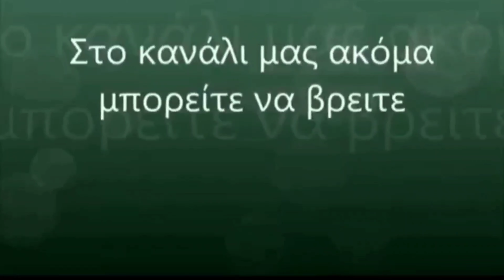Παναθηναϊκός - Κηφισιά 3-0 1η αγωνιστική Volley League 17/10/2021